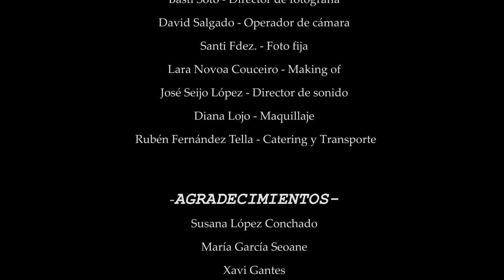"Laberinto Nupcial" by VideAudi Films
The 48 Hour Film Project A Coruña 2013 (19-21 Abril)

Elementos asignados en la competición:
Personaje: Jose or Josefa González, Modisto (Fashion Designer)
Objeto: una bocina bicicleta (a bike horn)
Frase: "¿Has oído eso?" (Did you hear that?)
Género: Identidad equivocada (Mistaken Indentity)